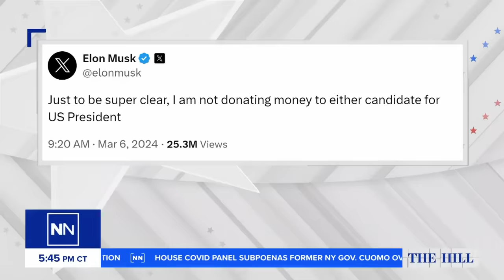Elon Musk meets with former President Trump in Florida | The Hill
Former President Donald Trump, seeking a cash infusion for his campaign, met with billionaire Elon Musk, according to a New York Times report. Trump has been against electric vehicles, but could he be changing his view in hopes of a donation? Marc Lotter doesn't think so, but says Musk is rich enough to give money to a PAC or organization that could fulfill the "America First" mission. A panel on "The Hill" weighs in on the alleged meeting.